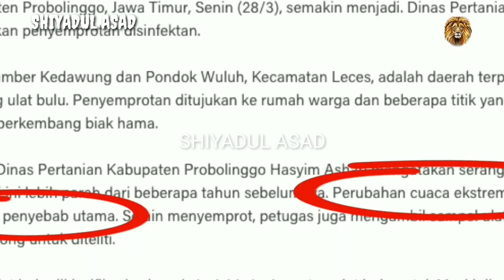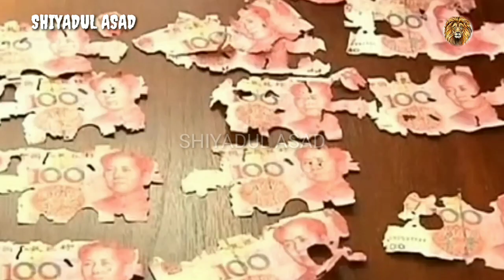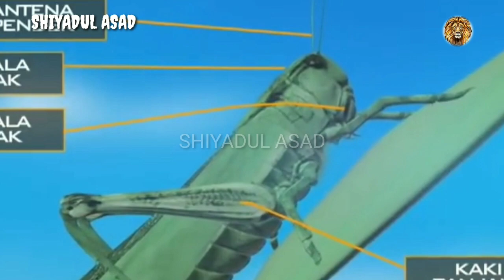FENOMENA ALAM DI TENGAH PANDEMI - ADA KIAMAT SERANGGA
Percayakah anda jika sampai saat ini baru 20% serangga dari 5,5 juta serangga di seluruh dunia yang teridentifikasi. Hingga kini, hanya Tersisa 80% dari populasi tersebut dan jumlahnya terus berkurang.

Sebuah artikel menarik dipublikasikan di Kementerian Riset dan Teknologi/BRIN yang melansir riset LIPI. Disebutkan, pada 2017, laporan Caspar Hallman dari Radboud University, Belanda menemukan bahwa populasi serangga terbang di cagar alam Jerman menurun lebih dari 75% selama 27 tahun terakhir. Bahkan Bayo dan Wyckhuys melaporkan penurunan serangga tetap terjadi meskipun di kawasan cagar alam yang masih belum terjamah.

Lalu bagaimana jika laju penurunan serangga terus terjadi? Tentunya keselamatan bumi akan terancam. Serangga dan tumbuhan adalah penyusun dasar kehidupan. Peran serangga sangat vital

Mereka adalah penyerbuk, pengontrol hama, pengelola limbah dan pengurai jasad. Selain itu, serangga adalah makanan bagi hewan lain.

"Jadi bayangkan jika serangga punah akan banyak jasad yang menumpuk dan tidak terurai", ungkap Djunijanti Peggie, peneliti bidang Entomologi Pusat Penelitian Biologi Lembaga Ilmu Pengetahuan Indonesia dikutip CNBC Indonesia, Kamis (11/6/2020).

Dirinya menjelaskan isu penurunan serangga sudah nyata terlihat.

"Penyebab utama penurunan populasi serangga adalah alih fungsi lahan, perubahan iklim, penggunaan pestisida dan pupuk sintetis, serta adanya faktor biologis termasuk patogen dan spesies invasif," ungkap Peggie.

Sebagai contoh, kupu-kupu Graphium codrus yang digunakan sebagai foto sampul majalah National Grographic Indonesia bulan Mei 2020 bukanlah kupu-kupu endemik Indonesia, tidak langka dan tidak terancam punah.

"Namun dengan status bukan endemik, bukan langka, dan tidak terancam punah inipun ternyata jumlah spesimen Graphium codrus di Museum Zoologicum Bogoriense hanya ada 21 spesimen dari empat sub-spesies," ujar Peggie.

Dirinya mengungkapkan, masih ada empat subs-pesies di pulau-pulau kecil yang belum ada spesimennya di Museum Zoologicum Bogoriense.

"Kondisi ini menunjukkan bahwa menemukan kupu-kupu tak langka pun sudah cukup sulit. Apalagi mendata dan memperoleh spesies yang tergolong endemik dan langka seperti Ornithoptera Croesus yang merupakan spesies endemik di Maluku Utara dan baru dimasukkan dalam daftar spesies dilindungi di Indonesia pada tahun 2018," ungkapnya.

Peggie mengungkapkan, bahwa sudah saatnya setiap individu berkontribusi untuk menekan laju penurunan serangga yang terjun bebas.

"Status kiamat serangga saya setuju dan sangat mengkhawatirkan, "ungkap Peggie. Namun di lain sisi, Peggie menekankan penurunan biomassa hingga 76 persen perlu dicermati secara detail. "Belum terlihat jenis serangga yang terancam sehingga belum dapat melakukan prioritas. Oleh karena itu perlu dilakukan pendataan terlebih dahulu."

Saat ini LIPI terus berupaya melakukan upaya pendataan serangga. "Kami juga mendapatkan dana dari Global Biodiversity Information Facility untuk melakukan pendataan dan digitalisasi spesimen kupu-kupu," ujar Peggie.

Tak hanya itu LIPI juga membuka kesempatan kepada publik untuk mengkontribusikan spesies yang telah ditemukan. "Masyarakat dapat mengirimkan koleksi dalam bentuk foto spesies dengan melengkapi data tempat dan waktu ditemukan. Koleksi tersebut dapat menjadi data observasi, salah satunya dalam InaBIF," imbuh Peggie.

Kepala Bidang Zoologi Pusat Penelitian Biologi LIPI lainnya, Cahyo Rahmadi menyatakan bahwa pendataan serangga adalah upaya LIPI untuk melengkapi data kehati. Data ini akan menjadi salah satu dasar untuk menyatakan status kepunahan. "Negara maju sudah memiliki perbandingan data serangga dari tahun ke tahun. Sedangkan di Indonesia baru sebatas memiliki koleksi spesimen. Inilah yang dianggap sebagai kondisi kritis eksistensi serangga," terang Cahyo.

Cahyo menerangkan, status hewan yang tidak langka dan belum masuk daftar merah belum tentu aman, karena masih sedikit orang yang memperhatikan serangga. "Diperlukan perubahan perilaku masyarakat untuk menghargai keberadaan makhluk kecil tersebut,"